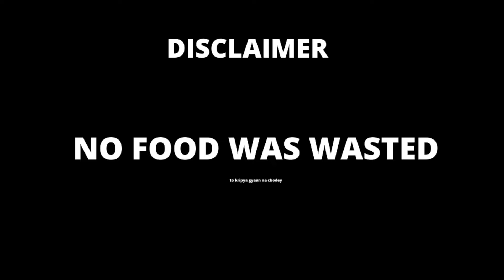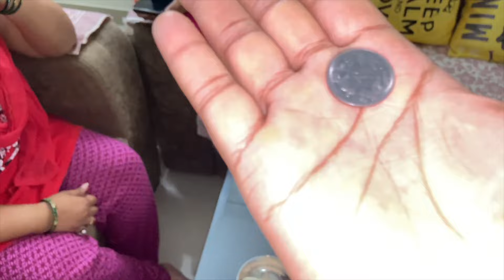SHE WILL NEVER TRUST ME NOW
Weird Food Combinations || I Ate Every Weird Food Combination That You Asked For || Food Challenge
Eating the Worlds WEIRDEST Food Combinations - Challenge
TRY NOT TO EAT || Last To STOP Eating Wins! Weird Food Combinations Challenge by 123 GO! FOOD
Weird Combination Food Challenge
Tasting Weird Food Combinations
WEIRD FOOD Challenge
I only ate MAGGI for 24 HOURS Challenge!!
I Only Ate MAGGI For 24 Hours Challenge | Trying Weird Maggi Recipes